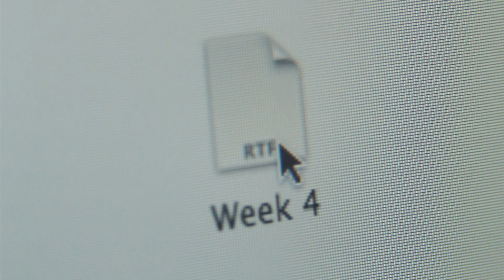American Global Week 4 - Office Olympics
100 gold stars will be awarded today. This competition will effectively determine this summer's winner.